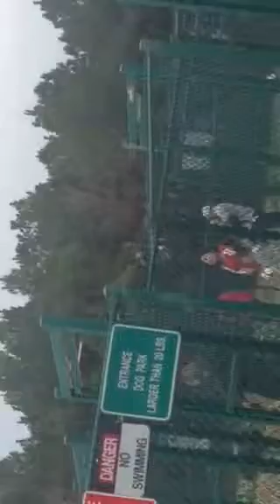Lil dog gets jumped lol jp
He okay👌